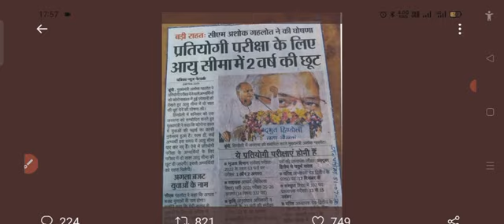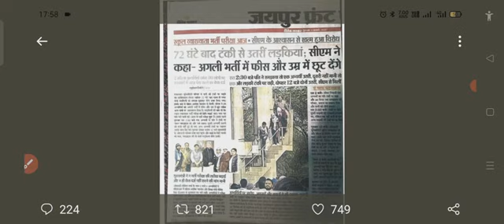बिग ब्रेकिंग |RPSC 1st Grade 2nd Grade Admit Card Out/1st Grade Form Re-open News/1st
RPSC 1st grade latest news today I
RPSC 1st grade exam form respon
news rpsc news today
please follow  & join my social platform first

1stgradeadmitcard rpsc1stgradeadmitcard

1stgradereopen
1gradereopen rpsc1 stgradeform
reetmains ,3rdgrade  1st
rpscmaker rpsclatestupdate
rpsc_news ,rpsccollegelecturer
monu sir rakeshgahdwal abhinayadav
dhersingh ,rajpurohit dhasusirmaths
comandodefece ajmer defence monu
choudhary grade exam postpone latest news
today,1st grade exam postponed update
news,1st grade exam postponed news,1 st
grade exam kpb hogirpsc 1st grade postpone
hogi kya,1st grade,1st grade latest news today
2022 by se,1st grade exam and 2nd grade
exam 100% posponed hogi,latest news

rpsc_1st_grade_latest_news_today
rpsc_1st_grade_latest_news_today
rpsc_1st grade_latest_news_today
1st_grade
1st_grade
rpsc_2nd _grade
rpsc_2nd_grade
rpsc_1st_grade_latest _news_today
rpsc_1st grade_latest_news_today
1st_grade
rajasthan_police
rajasthan_police
1st
rajasthan_police
rpsc
rpsc
1st

1st

12 Sept
2022
RPSC 1st grade exam form respon news rpsc
news today
RPSC 1st grade exam date
RPSC exam
rpsc 1st grade form
RPSC 1st grade form respon news
rnon naIO

RPSC 1st grade latest news today 1st grade exam form reopen news news today/1st grade postponed

RPSC 1st Grade 2nd Grade Admit Card Out/1st Grade Form Re-open News/1st,2nd Grade Admit Card 2022
educational news,reet news